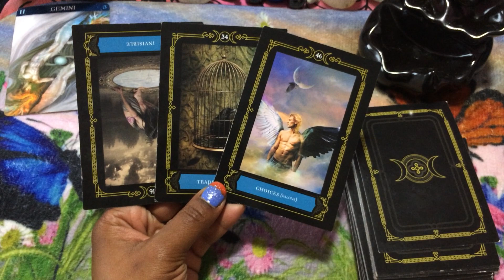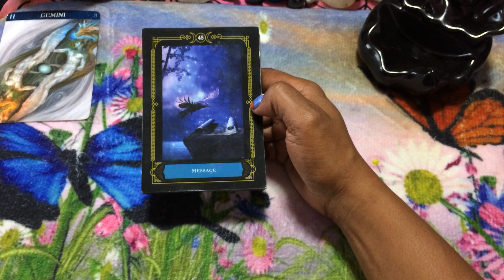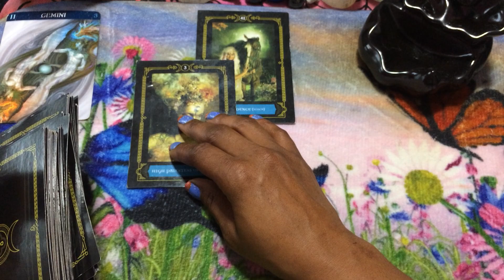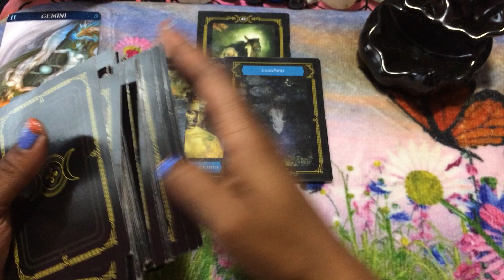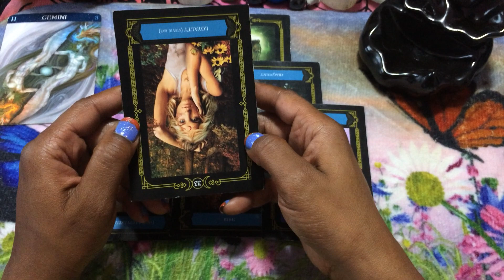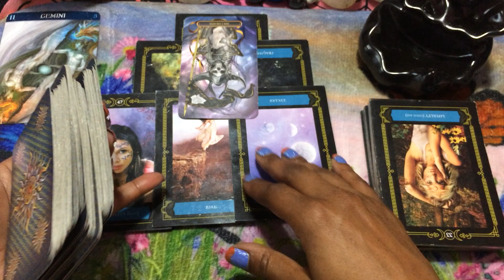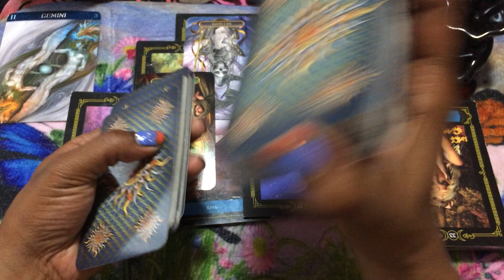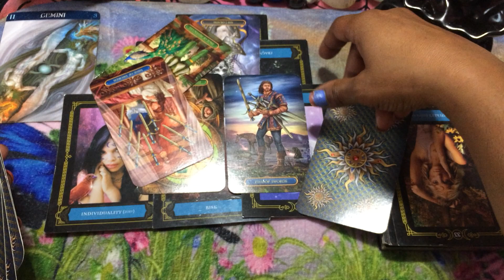🦋 (TIMELESS)) Gemini, Someone is coming out of hiding to message you. TAROT TAROT